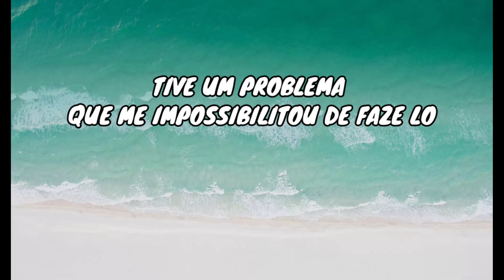REVIEW DOS MOTORES 4.0 5.0 9.9 E O CAIAQUE DOURADO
Review completo do caiaque dourado e teste prático dos motores 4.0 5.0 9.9